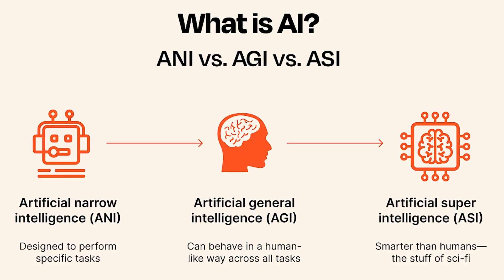Artificial Intelligence (AI), what exactly is it?